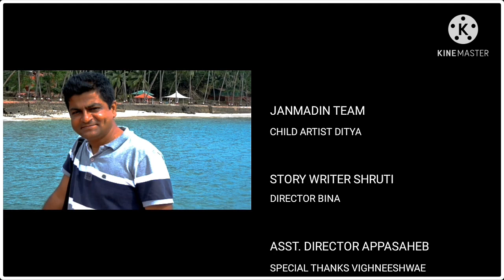March 20, 2021